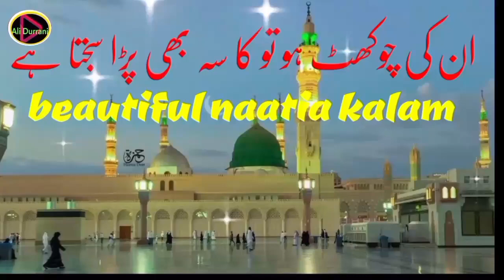NAAT IN URDU-UNKI CHOKHAT HO tO KASA- Shafi Durrani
new naat status 2024,islamic,islamic status,
 islamic status 2024,best naat, urdu naat status,
best naat 2024, best naatsharif,best naat sharif 2024,beautiful naat,beautiful naat 2024,beautiful naat sharif,beautiful naat sharif 2024,
heart touching naat,heart touching naat 2024,
Vocalist = Shafi Durrani
Hazrat Muhammad PBUH is my idol.
 May Allah be your supporter and supporter.

آپ سننے والوں سے گزارش ہےکہ میرا یوٹیوب کے چینل کو سبسکرائب   لائک شیئر اور کمنٹ کر دیں - جزاک اللہ
اللہ پاک آپ کو خانہ کعبہ اور روزہ رسول کی زیارت فرمائے-آمین
اللہ پاک آپ کاحامی و ناصر ہو-